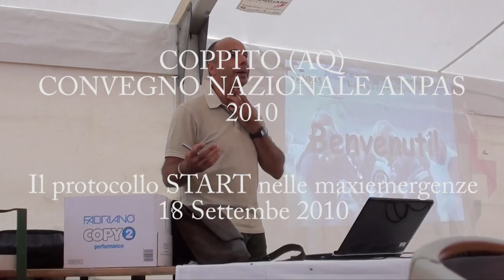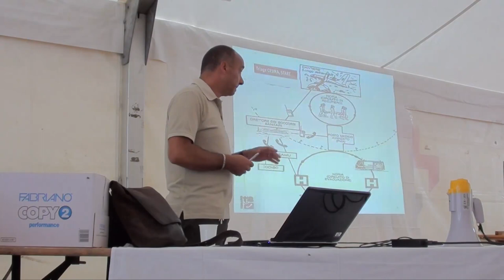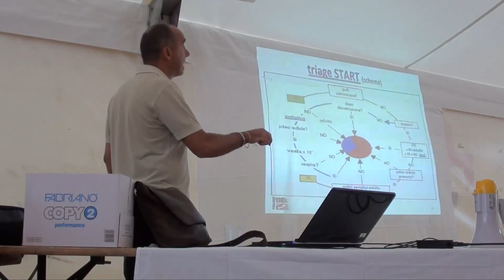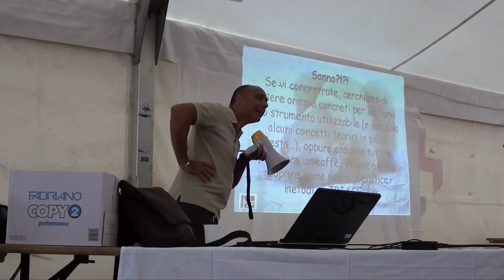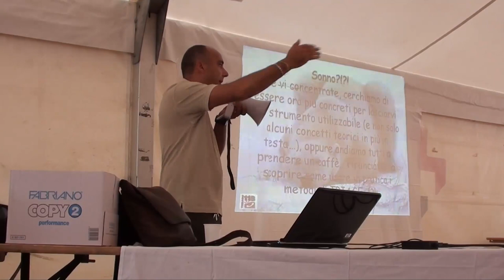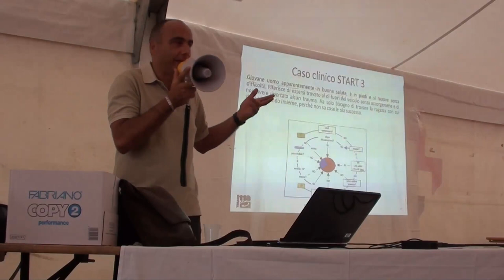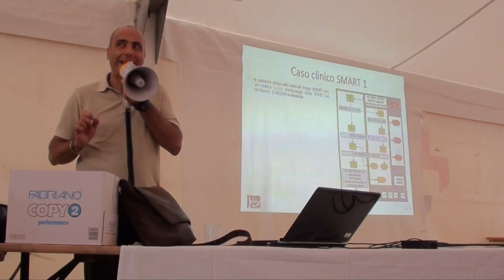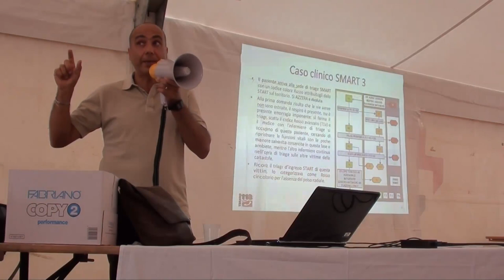Il protocollo START nelle maxi emergenze - Meeting nazionale ANPAS Coppito 2010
Sabato 18 Settembre 2010, all'interno del Meeting Nazionale ANPAS 2010 tenutosi nel campo di Coppito a L'Aquila si è tenuta una lezione sul protocollo START previsto nelle maxi emergenze (ossia quell'insieme di valutazioni e categorizzazioni da effettuare non appena giunti sul posto, in una situazione di maxi emergenza nella quale le risorse a dispozione siano ben al di sotto delle necessità e quindi con notevole numero di vittime), per decidere chi soccorrere per primo, chi dopo e chi eventualmente trascurare, con l'obiettivo di salvarne il maggior numero possibile.

Nonostante il relatore, l'infermiere Sergio D'Ascenzo del 118 di Teramo e volontario ANPAS, abbia preparato questa lezione in tempi strettissimi, essendo stato avvertito pochi giorni prima, pur trattandosi di una lezione parte di un corso più ampio, e nonostante la location, la tensostruttura all'aperto del campo non fosse il posto più indicato con notevoli disturbi ambientali, il momento formativo è stato veramente interessante ed istruttivo.